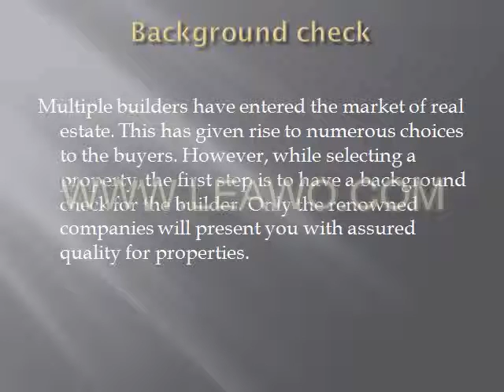Prateek Group| Prateek Group’s Experts Advice On Buying Your Dream Property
Selection of property is not an easy task. However, these expert guidelines are sure to make it hassle-free for the buyers.